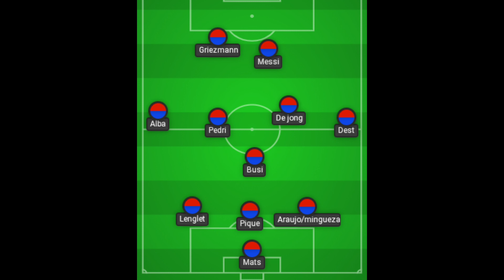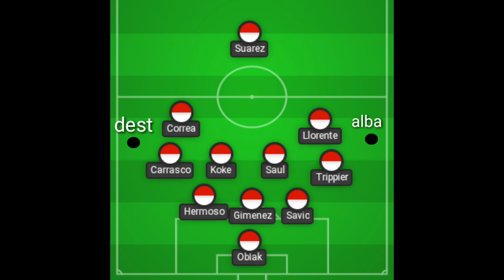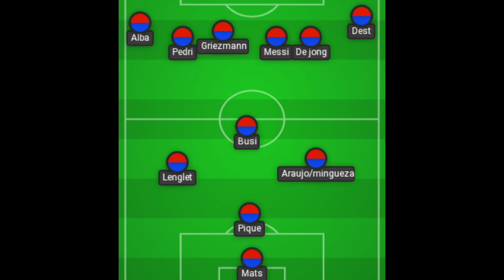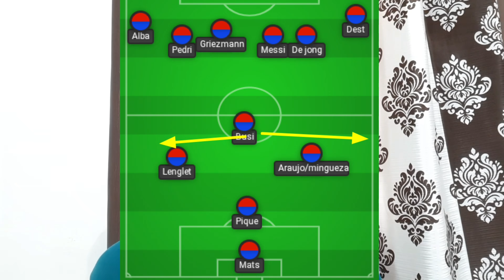Barcelona vs Atletico Madrid !!!Hindi Match Preview !!!